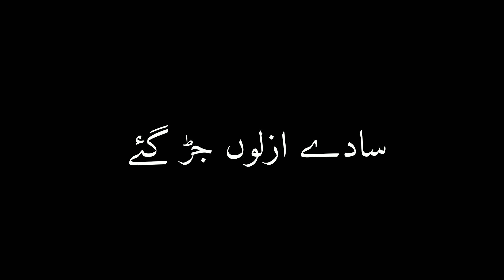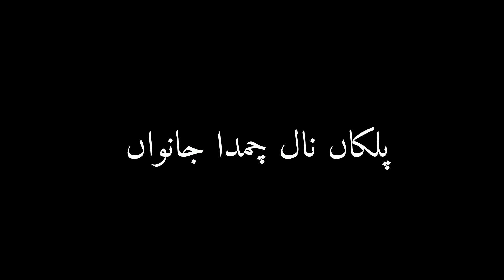EK KHAWAB SUNAWAN (LYRICS)